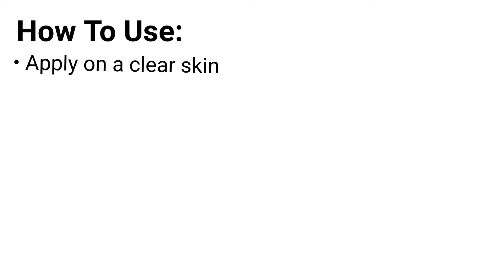SUNSCREEN | Oriflame Sun 360 Brightening Cream SPF 30 HIGH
'Have a look at the complete video to know the details. If any query, please let me know through your comments in this video.

We are looking for people who are serious in business. If you are one of them, click on the below link to join my team